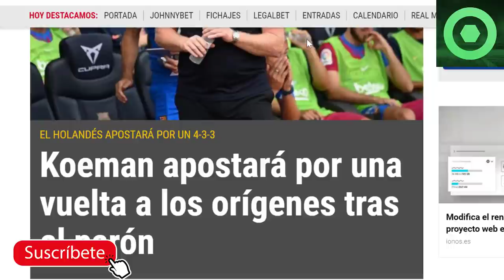🔴 GIRO INESPERADO de RONALD KOEMAN 🔴 GAVI DEJA a TODOS con la BOCA ABIERTA: MARAVILLOSAS NOTICIAS 🔴